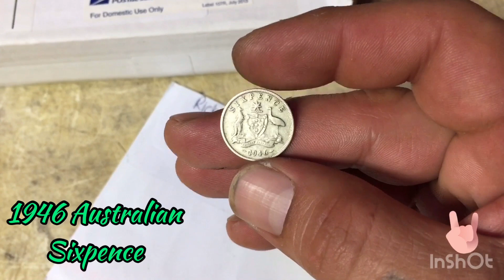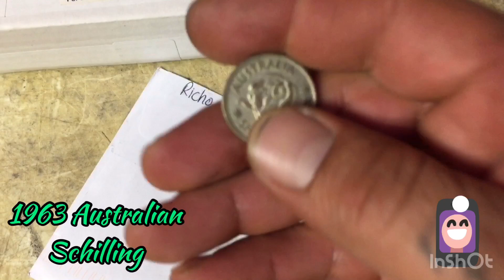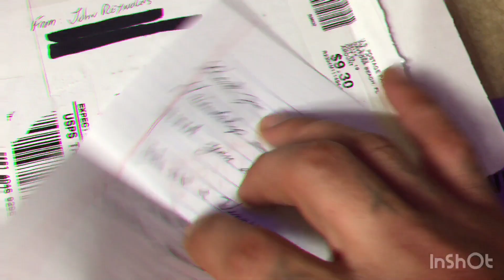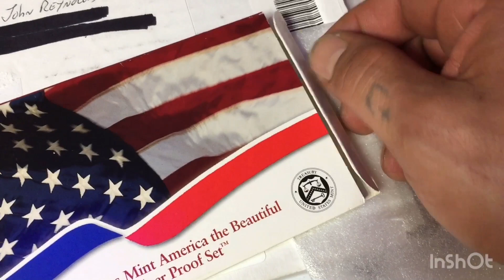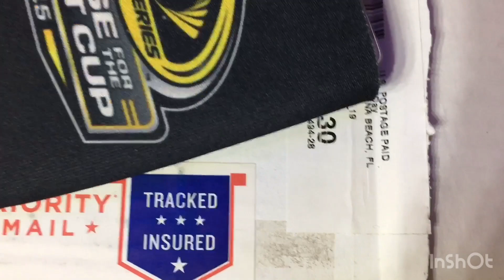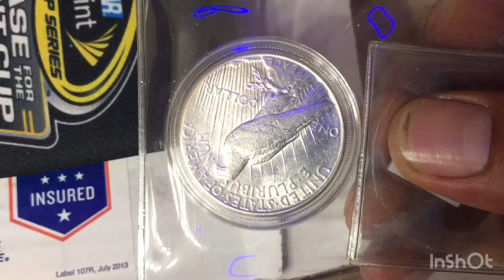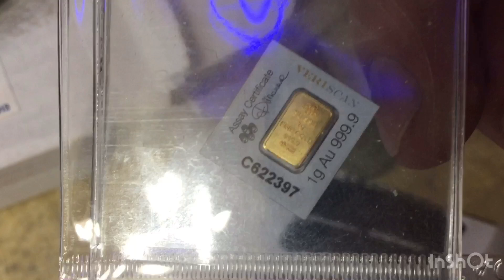Amazing Trade With FLATLINERACER pt 2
First is a mail call from the best pirate out there. Richos Hunting Treasure. I won a few coins in the Pirate Booty Wheel Of Dooooooom! Lol. It’s a fun stream they have. Check it out if you get a chance.

The second and third trades with FLATLINERACER, John. Check him out if you haven’t. He’s a good friend. And a great conversationalist. As a gift he made a new channel logo and a really cool certificates of authenticity for my art. Thanks bro.